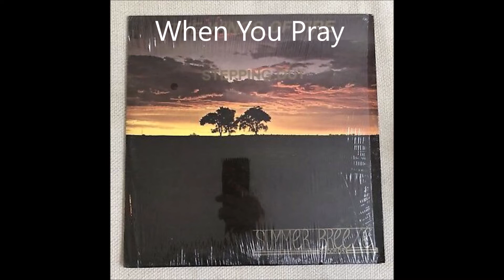Wings Of Fire - When you Pray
From The album Stepping Out 1986